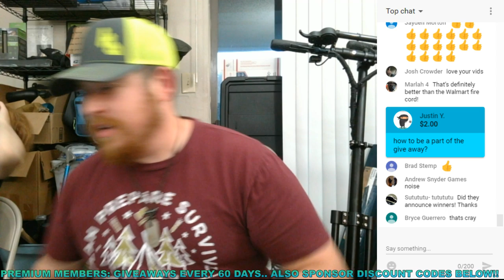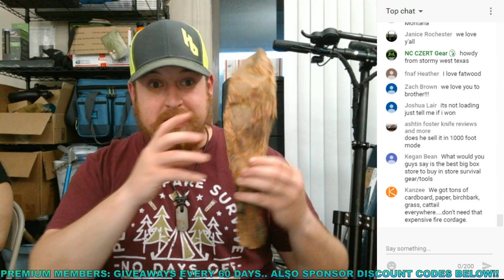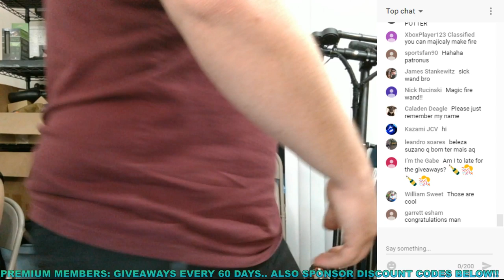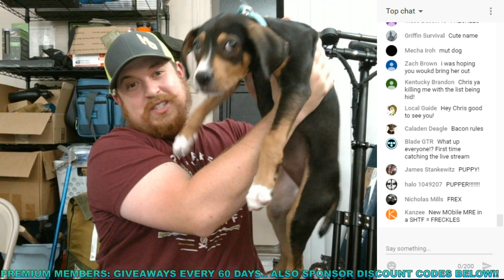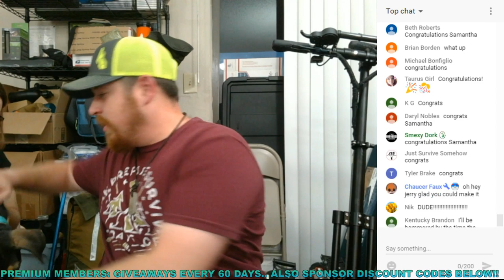My 200,000 Subscriber Survival Gear GIVEAWAY! You Deserve to Know Who Won!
From Survival Challenges, New Puppies, & Camping Adventures! There is alot to unpack Tonight!

Fire Tinder GO TUBES:

Go Tube Tubes
Fire Starting Powder
Half Gallon Magnesium Shavings
UST Paratinder Fire Cord
PH51 Waxwood Stick
PH51 GEN 3 Fatrope Sticks
FiberLight Firestarter

Stanford Outdoor Supply: (B.O.S.S. KITS)